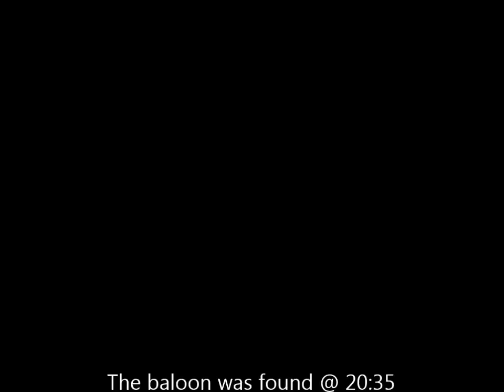Balloon Experiment 2016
Balloon Experiment
By Zara age 6
To see how far it will travel
It was launched at 12:30 On The
23/04/2016
Ballyfermot

The baloon was found @ 20:35
 Near Arklow
Co Wicklow
By Maggie Condren and her dog on the family farm

We would like to thank you for taking part in our
experiment

alan murphy
zara murphy